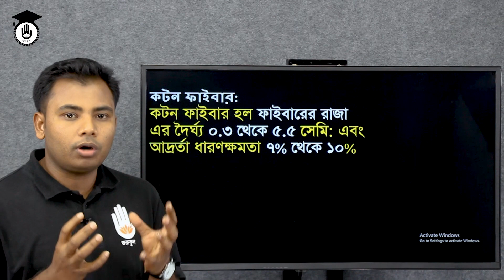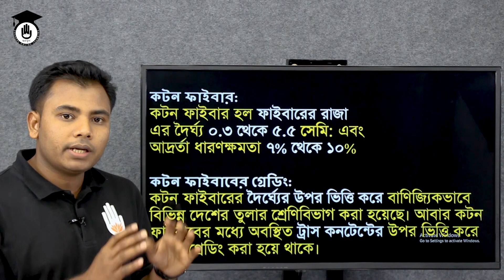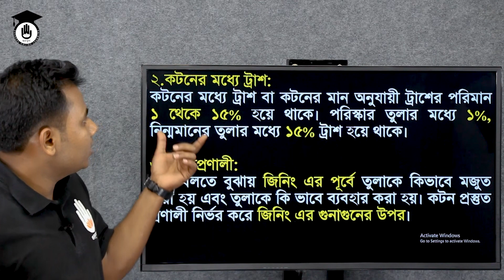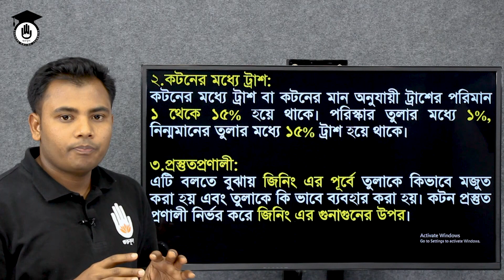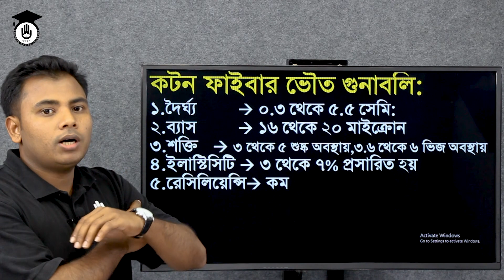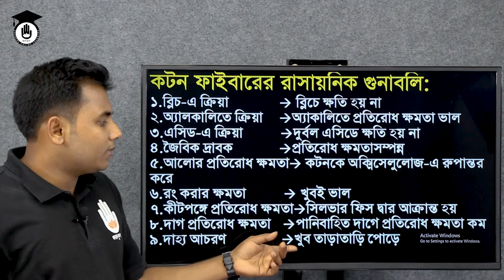Textile Raw Materials 1, Chapter 2 - তুলা আঁশ সম্পর্কে আলোচনা | Textile & Garments Gurukul [GOLN]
টাইটেলঃ কটন ফাইবার
বিষয়ঃ টেক্সটাইল 'র' ম্যাটেরিয়ালস- ১

"কটন ফাইবার [ Cotton Fiber ]" আজকের ক্লাসের আলোচনার বিষয়।
 "কটন ফাইবার [ Cotton Fiber ]" ক্লাসটি বাংলাদেশ কারিগরি শিক্ষা বোর্ডের, ভোকেশনাল শিক্ষার,টেক্সটাইল 'র' ম্যাটেরিয়ালস- ১ (১৯১১)।

"কটন ফাইবার [ Cotton Fiber ]" নিয়ে আলোচনা নিয়ে আলোচনা ক্লাসটি নিয়েছেন খাইরুল বাশার।